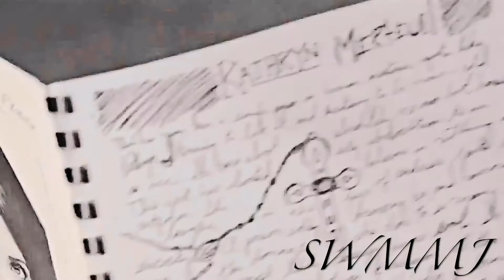Kathryn & Sebastian | Every you and Every me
Fandom: cruel intentions
Characters: Kathryn Mertuil and Sebastian Velmont
Coloring: Mine

Song: every you and every me (Placebo￼ cover)